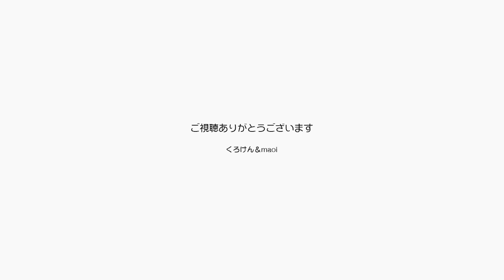ポンちゃんがちょっと痩せた理由はジャンくんへの愛？【Jean & Pont 2589】2021/8/28 保護猫ジャンけんポン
最近のポンちゃんはなんだか少しほっそりとしたように思います。
このところ甘えん坊になってたくさんなでなでされているせいなのかな？
いやそう言うことじゃなくて今年のお正月にジャンくんが膀胱に石ができて以来結石ケアのご飯にしたせいでおやつがなしになっているからなんでしょうね。
ポンちゃんはジャンくんの健康のために文句も言わずにそのご飯に付き合っているのでその愛がダイエットに繋がったんです。